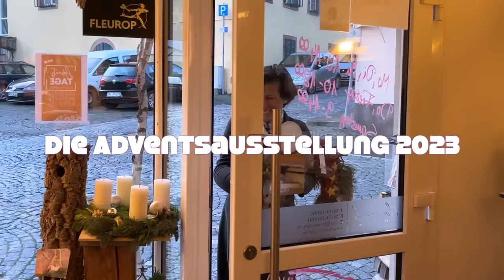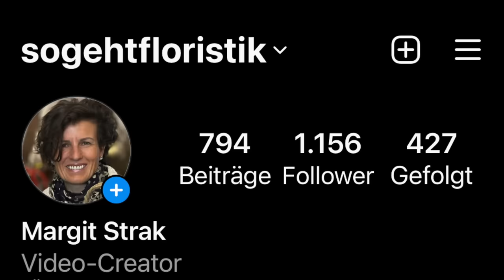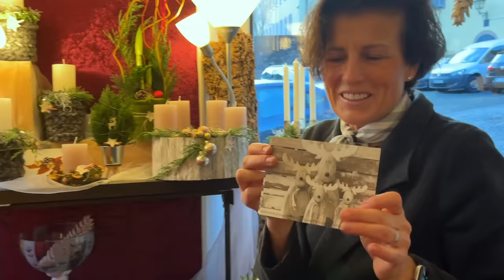Adventsausstellung 2023: Margit's schönste Adventskränze in liebevoller Handarbeit gefertigt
Meine Einstimmung auf die schönste Zeit des Jahres: Die Adventszeit.Alle Jahre wieder präsentiere ich meine kleine und feine Ausstellung im Video. Komm mit und lass dich überraschen, was wie uns dieses Jahr ausgedacht haben.

Elch gross   16,50 € (bisher 22,50 €) AUSVERKAUFT
Elch klein 7,50 € (bisher 12,50 €) AUSVERKAUFT
Tanne gross 14,50 € (bisher 24,50) AUSVERKAUFT
Tanne klein 12 € (bisher 17 €) NOCH BESTELLBAR
Versand als Päckchen für 4,79 € mit DHL innerhalb Deutschland, Ausland auf j

deiner Margit

Margit Strak
Freischaffende Floristin